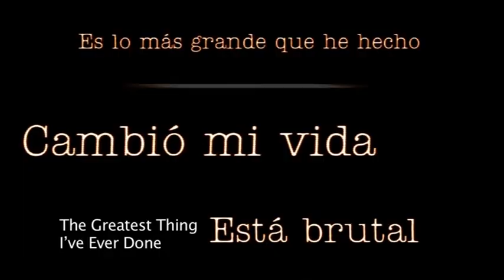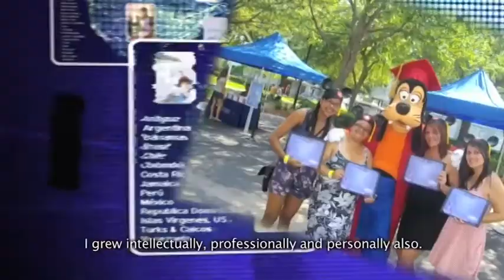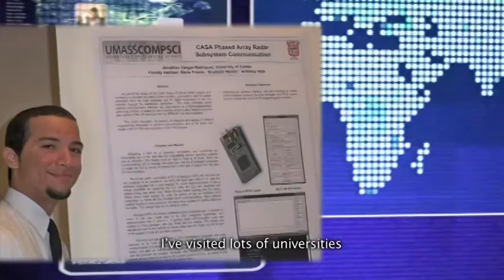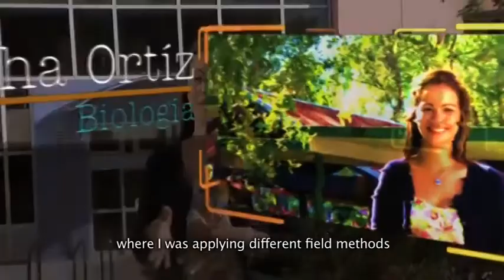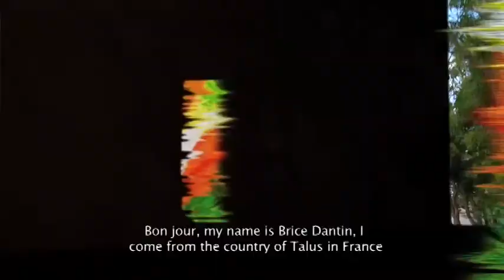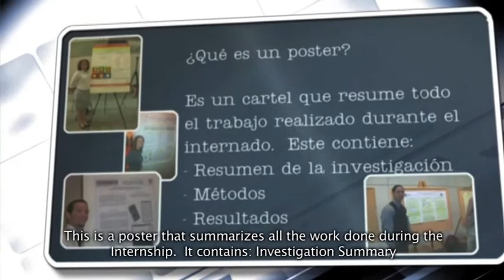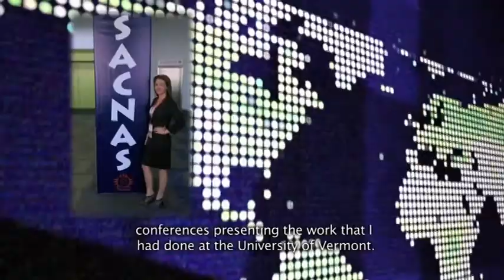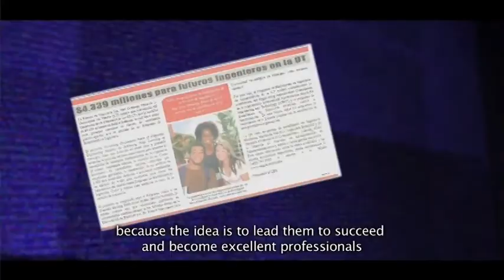Internados con subtítulos en ingles